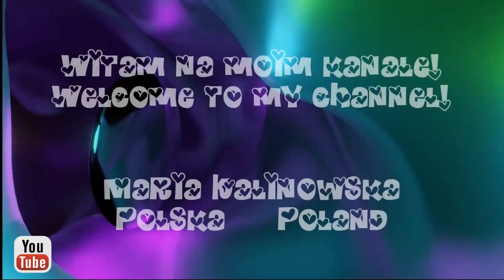Wrocławska Fontanna Multimedialna - Piękny wieczorny pokaz - Koncert Zespołu Bethel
▶️ Wrocławska Fontanna multimedialna jest największą w Polsce i jedną z największych w Europie. Rokrocznie przyciąga na tereny Hali Stulecia i Pergoli mieszkańców i turystów. Jej uroczyste otwarcie miało miejsce 4 czerwca 2009 roku przy okazji dwudziestej rocznicy pierwszych wolnych wyborów w powojennej Polsce. Położona w malowniczym parku Szczytnickim, otoczona pergolą i w bezpośrednim sąsiedztwie Hali Stulecia, multimedialna wrocławska fontanna jest największym tego typu obiektem w Polsce i jednym z największych w Europie. Jej powierzchnia wynosi ok. 1 hektara. W fontannie zainstalowano prawie 300 dysz, z których tryska woda w formie gejzerów, mgiełki, piany itp. na wysokość nawet 40 m. Tym sposobem tworzy się ogromny ekran wodny, na którym wyświetlane są wizualizacje z towarzyszeniem muzyki i efektów laserowych.
▶️ Hala Stulecia – hala widowiskowo-sportowa we Wrocławiu, na Zalesiu, w Parku Szczytnickim, ekspresjonistyczna, wzniesiona w latach 1911–1913 według projektu Maxa Berga. W 2006 roku hala została uznana za obiekt światowego dziedzictwa UNESCO. Wpisana do rejestru zabytków w 1962 oraz ponownie w 1977, wraz z zespołem architektonicznym obejmującym m.in. Pawilon Czterech Kopuł, Pergolę i Iglicę. Obecnie hala i jej okolice są bardzo licznie odwiedzane przez zwiedzających nie tylko ze względu na samą halę, ale także na bliskość Pergoli z Fontanną Multimedialną, Ogrodem Japońskim oraz zoo.
W tle słychać koncert Wrocławskiego Zespołu Bethel.
Materiały użyte w filmie zostały wykonane w dniu  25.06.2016 @MariaTravelNaturePOLAND